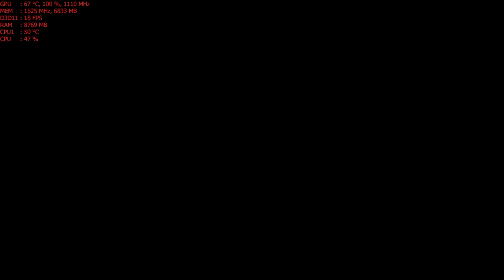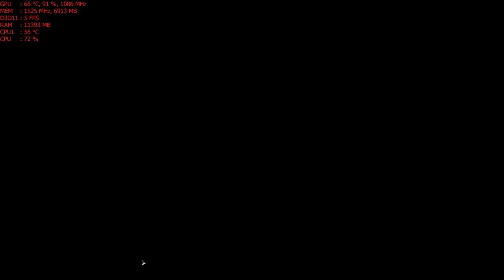Black Ops 4 at 2160p (4k) MSI R9 390 PC gameplay ; AMD FX-6300 overclocked